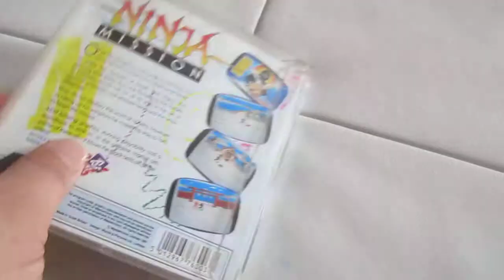Retro Unboxing NINJA MISSION Amiga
A rare Ninja game for the Amiga, was always in the shadow of the big LAST NINJA.